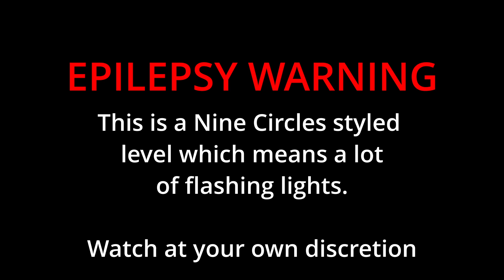[2.0] Retro Circles No Practice Mode (Easy Demon) | Geometry Dash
My first nine circles level down. My best before this attempt was 83% so that was cool.

Rating of the level:

Difficulty: 8/10, without practice mode, it is very weird to play a nine circles level. You have to sightread with very little to go with, that's why I was speechless once I beat the last 17% in one go. The random slowdowns in the wave didn't help at all with the sightreading. With practice mode, this is more like 6-7/10.

Fun: 5/10, it wasn't-not fun, just wasn't that interesting

Graphics: 6/10, the green aesthetic looks nice for the first few attempts, then gets a little stale. The loading and 8bit effects in the wave portion looked amazing but the rest was a little wonky and misplaced.

Conclusion: Alright, its a level

*These ratings are subjective and are my opinion. If you disagree, feel free to state why in the comments below*

Day Beaten: September 9th, 2022

PC Specs:
Ryzen 5 5600x
6gb RTX 2060
ROG Strix B550-F GAMING (LAN)
Corsair VengeanceLPX 3200 (8gb x 2)
Samsung 970 EVO Plus 1TB SSD
Corsair RM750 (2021) Gold Modular PSU
Lian Li Lancool 205 Mesh White
Keychron K2 Gateron Brown Switches
Logitech MX Anywhere 2 Mouse